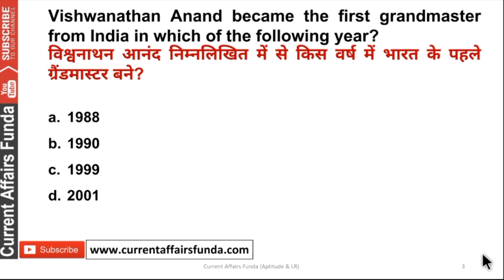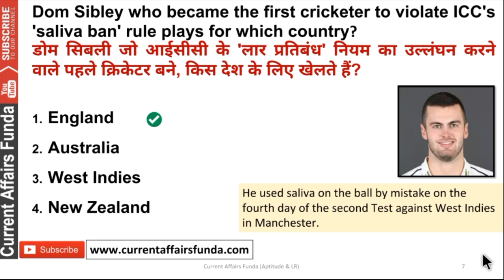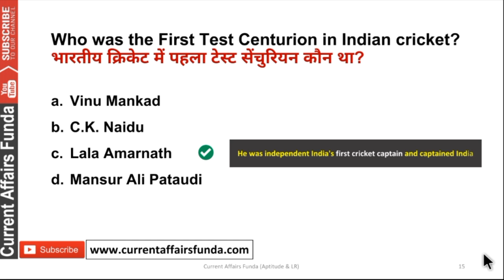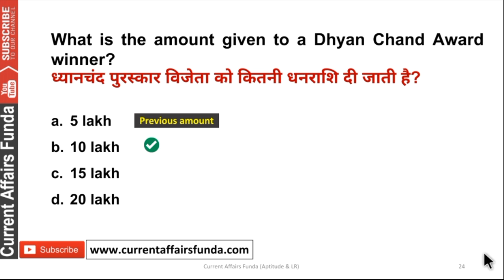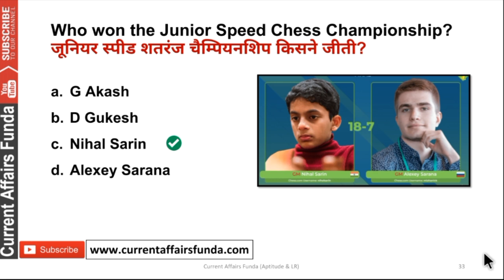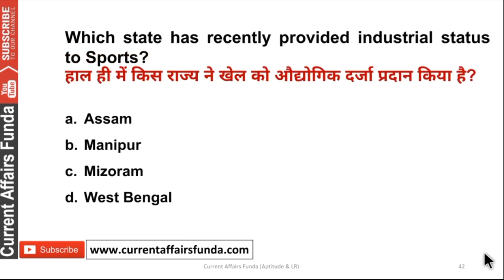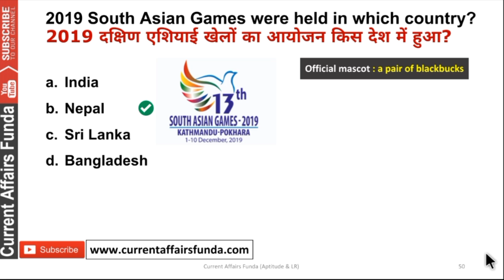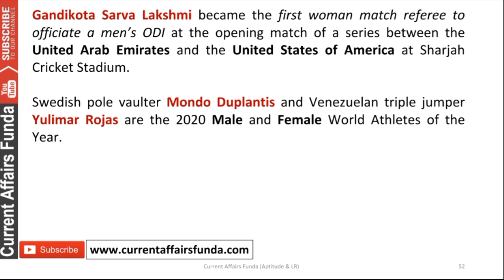FREE RRB NTPC Class 3 | Games and Sports Static Gk & Current Affairs | Railway Exam 2020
(Voluntary Support )

About us :
Our Work :
1.Quantitative Aptitude
2.Logical Reasoning
3.Current Affairs Weekly Wise
4.Computer Aptitude
5.English Language